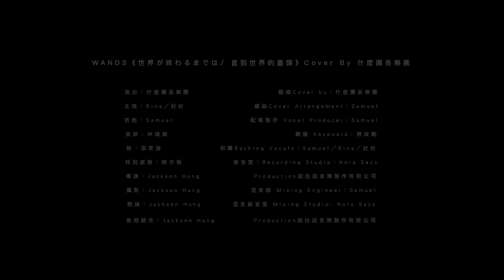WANDS《世界が終わるまでは/ 直到世界的盡頭》- Cover By 什麼團長樂團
直到世界的盡頭，是著名漫畫/卡通 [灌籃高手] 的片尾曲，這是一首觸動人心的歌曲，這首曲子或多或少一定曾經在每個人的記憶中留下過痕跡，伴隨著我們的某一段過去。

希望藉由這首歌來提醒自己，也鼓勵大家，對於我們熱愛的事情都能夠堅持到底，每個人的生命中，一定都有那份渾然天成的光芒！

什麼團長樂團，第二首cover歌曲，獻給獨一無二的每一個你，讓我們繼續帶著熱情，堅定勇敢的往前走，直到世界的盡頭。

原唱：WANDS
作詞：上杉昇
作曲：織田哲郎
Cover by: 什麼團長樂團

[歌詞 Lyrics]

大都会に僕はもう一人で
在這都市裡我孤獨一個人
投げ捨てられた空き缶のようだ
就像是被扔棄的空罐子

互いのすべてを知り尽くすまでが
一直以來彼此互相了解
愛ならばいっそ永久に眠ろうか
如果真有愛，就與我永遠長眠吧

世界が終わるまでは離れることもない
直到世界的盡頭我們也不分離
そう願っていた幾千の夜も
無數個夜晚我一直這樣祈盼

戻らない時だけが何故輝いては
已無法再回去的從前，為何仍總在我眼前閃耀
やつれきった心までも壊す
讓已憔悴的心再次破碎
はかなき想い
變幻無常的思緒
このtragedy night
在這個悲劇般的夜晚

[演出人員]

樂團：什麼團長樂團
主唱：Rina/ 壯壯
吉他：Samuel
貝斯：林靖崴
鼓：張育強
防疫小尖兵：陳芥稜

翻唱Cover by: 什麼團長樂團
編曲Cover Arrangement: Samuel
配唱製作 Vocal Producer: Samuel
鍵盤 Keyboard: 蔡政勳
和聲Backing Vocals: Samuel/ Rina/ 壯壯
錄音室Recording Studio: Nora Says Production諾拉說音樂製作有限公司
混音師 Mixing Engineer: Samuel
混音錄音室 Mixing Studio: Nora Says Production諾拉說音樂製作有限公司

導演：Jackson Hung
攝影：Jackson Hung
剪接：Jackson Hung
後期調光：Jackson Hung